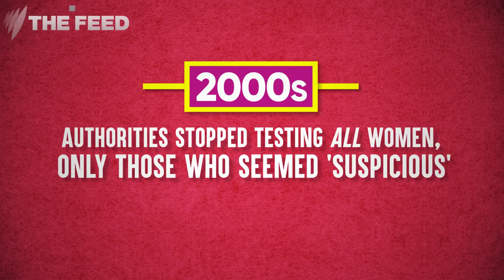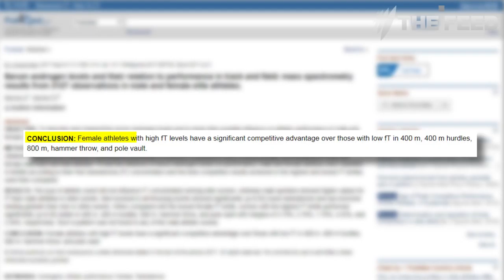Testosterone Testing: Double standard in Sport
The sporting world has a long history of making female athletes prove their femininity.